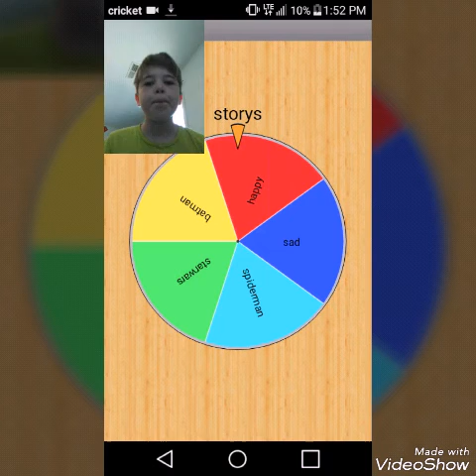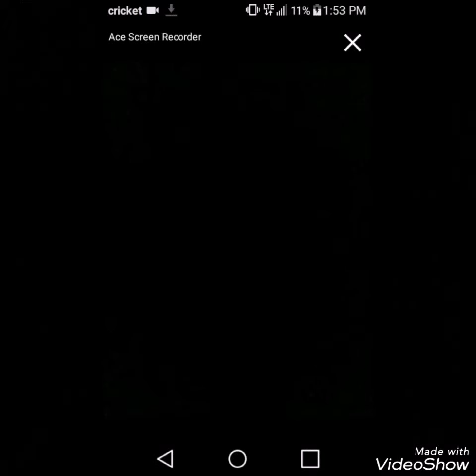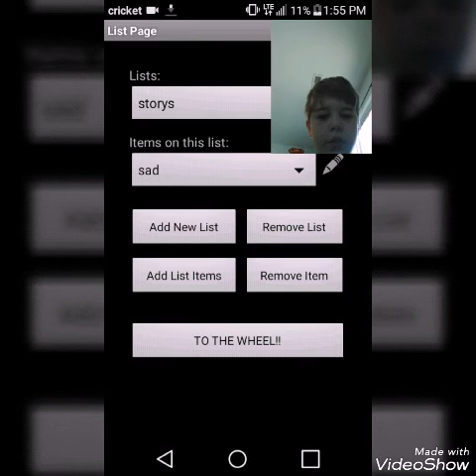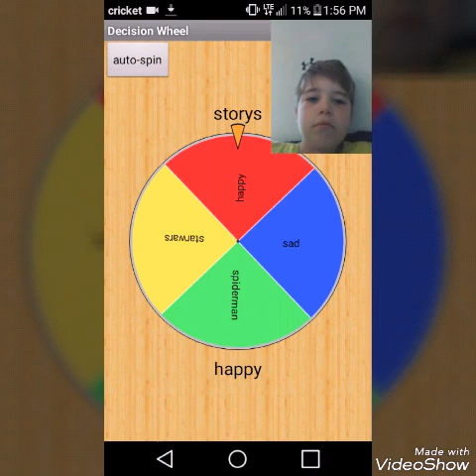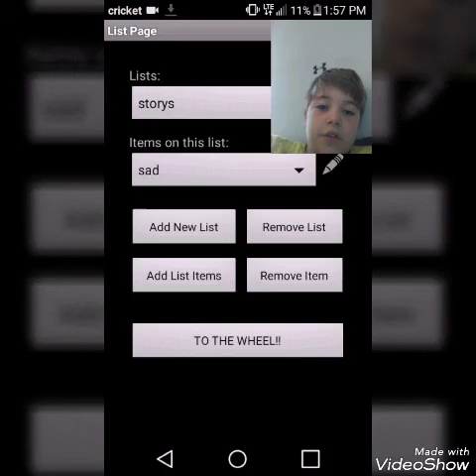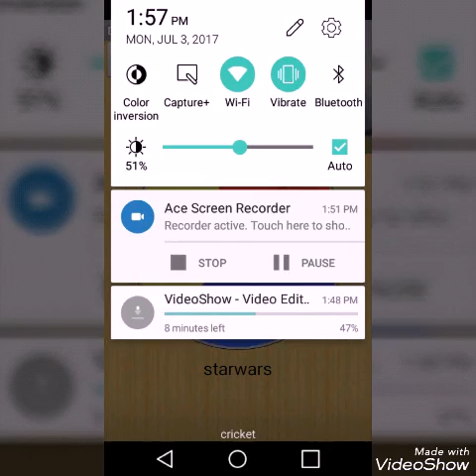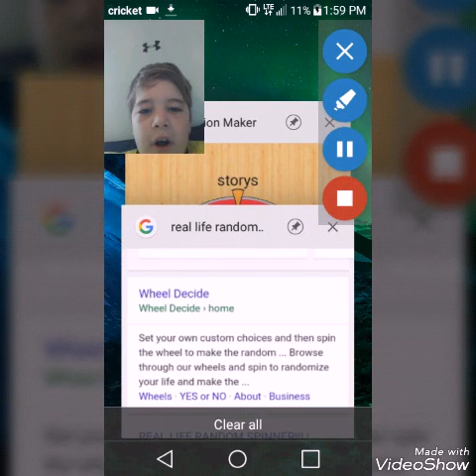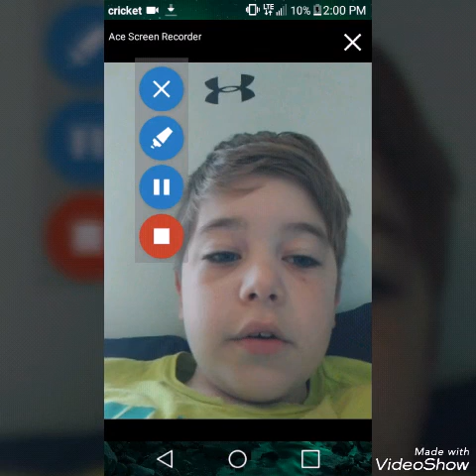Three random storys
App store
/play store
/amozon: random spinner